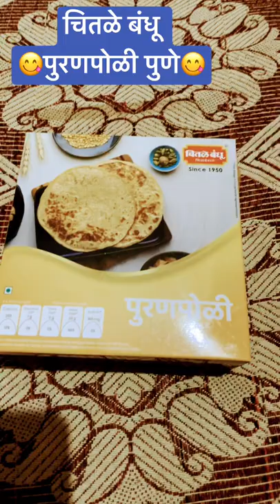Chitale Bandhu Puranpoli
Chitale Bandhu Mithaiwale

The veins of the rich Chitale legacy trace back to the 1939, when the visionary Late Shri. Bhaskar Ganesh Chitale started a humble milk distribution business at Bhilawadi in Sangli district. This marked the beginning of the first ever entrepreneurial dairying revolution in India. The beginning of the 1950s was also marked by yet another significant milestone: the establishment of Chitale Bandhu Mithaiwale by Raghunath Chitale, affectionately known as Bhausaheb. In his younger brother Rajabhau (the Late Narsinha Chitale), he found an able ally to take the brand from the nascent stages to greater glory. In the meanwhile, Nanasaheb and Kakasaheb, the second generation Chitale stalwarts, played the role of formidable anchors by deciding to settle in Bhilawadi to look after the dairy business. The responsibility of the fledging milk retailing network in Pune was shouldered by Bhausaheb and Rajabhau. This phase overlapped with the steady growth of the confectionary wing, marked by the establishment of manufacturing and retail outlets for mithai and snacks as well. The third generation members of the family – Madhav, Shrikrishna, Govind, Shripad, Vishwas, Anant, Girish, Makarand – carried the mantle forth by introducing modern, innovative ideas to keep the Chitale brand paces ahead of the competition in the millennia. Kedar, Indraneel, Nikhil, Atul, Rohan and Pushkar Chitale, the family’s young scions, are now at the helm of the company activities, being guided by the experience and wisdom of the family veterans.

A foundation strongly engraved in the ethos of quality, excellence and superior customer service has enabled the company to expand to international markets. The company currently exports its range of products to countries across the European Union, USA, South East Asia and Australia. The far-reaching appeal is evidenced through the increasing demand for its products in the international markets. A classic example of this is the very popular Bakarwadi, a quintessential Maharashtrian item that is loved not just all across India, but has captivated the imagination of culinary connoisseurs the world over.

Having consistently delivered a tasteful, fresh and nourishing experience for more than six decades, the company has successfully crafted a brand identity that's truly unique! The other members of the Chitale Bandhu family include Chitale Dairy (milk and milk products), Chitale Foods (instant mixes), Chitale Agro (jams, ketchups and pulps), Chitale Digitals and Chitale ABS Genus.

Puran Poli ani Katachi Amti
Vermi Rotili Recipe
Gari Rotili
Obbattu
Hollige
puran poli maharashtrian recipe
puran poli marathi
puran poli recipe in hindi
puran poli recipe
puran poli recipe video
mithi roti
sweet roti
dal roti
stuffed lentil paratha
vermi roti recipe
whermi recipe gujarati
obbattu recipe
Maharashtrian Cuisine
puran poli full recipe
puran poli sweets
puran
poli
bobatlu
Puran Poli or Puran Puri
poranpalli